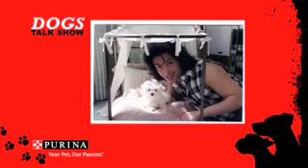Frank Marino on Dogs talk show - Presented by Purina